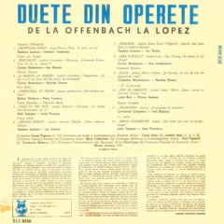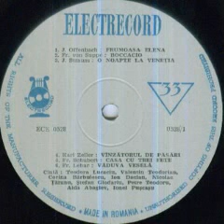Teodora Lucaciu si Valentin Teodorian-E doar un vis (din opereta "Frumoasa Elena")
Duet Elena-Paris
Muzica(Music by): Jacques Offenbach
Orchestra Cornel Popescu